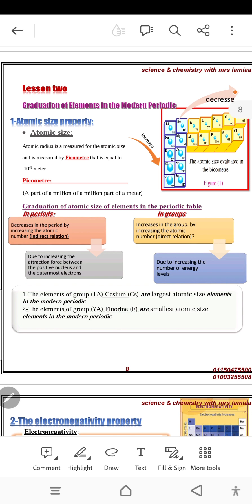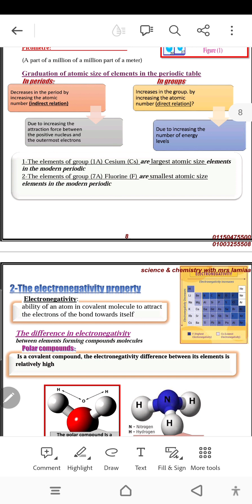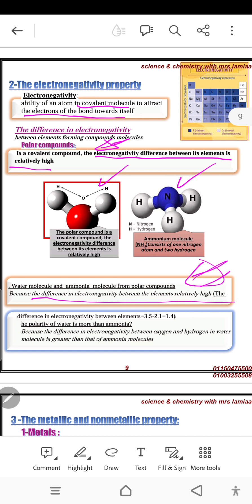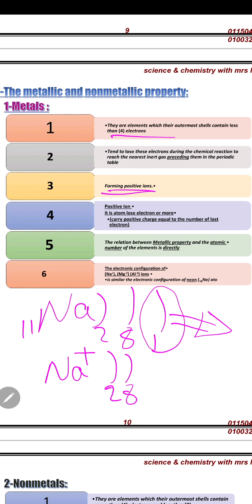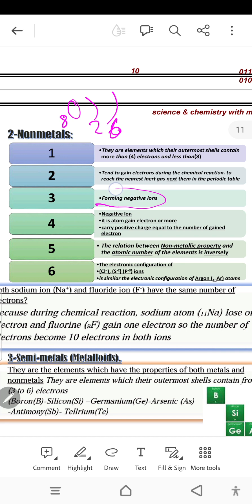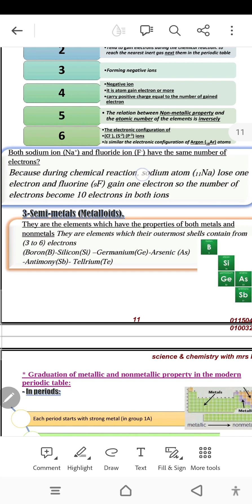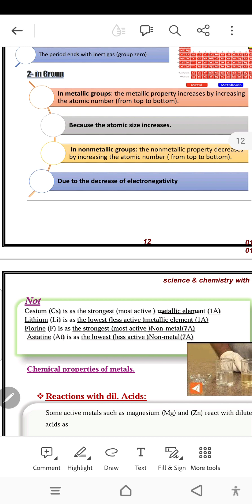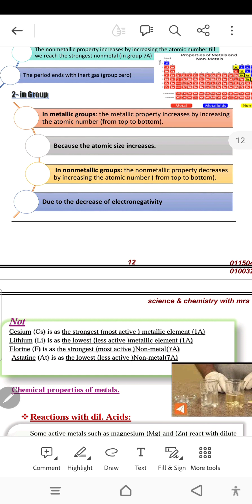prep 2 unit 1 lesson 2 part 2